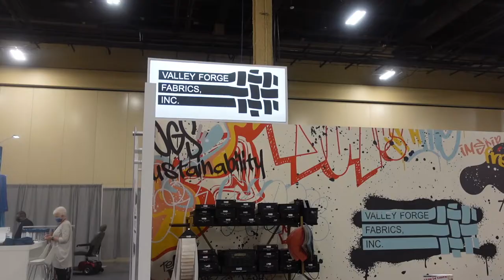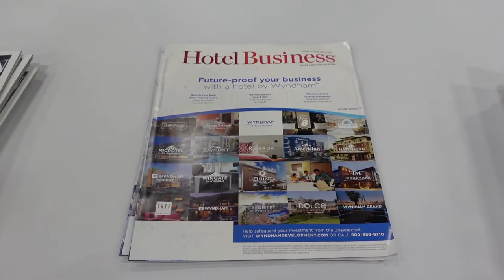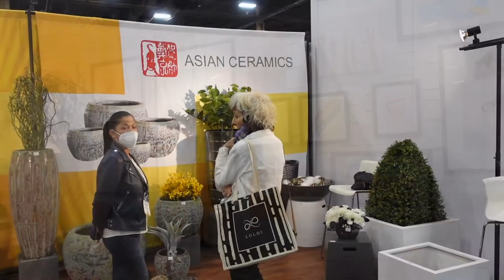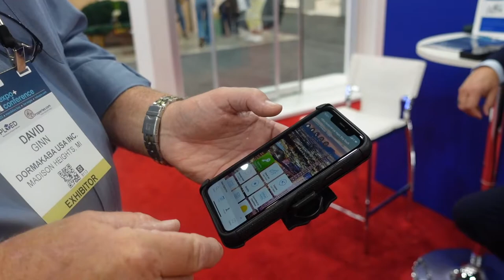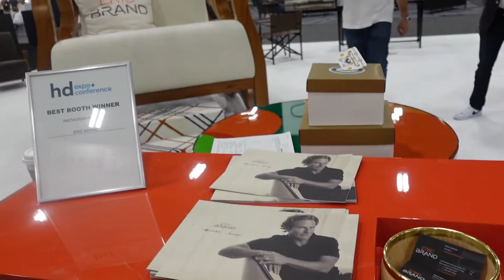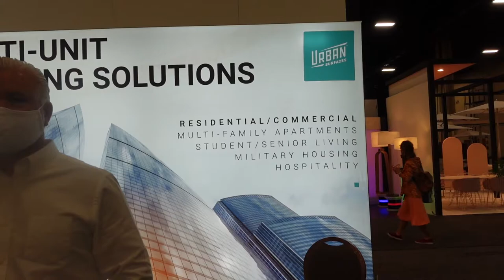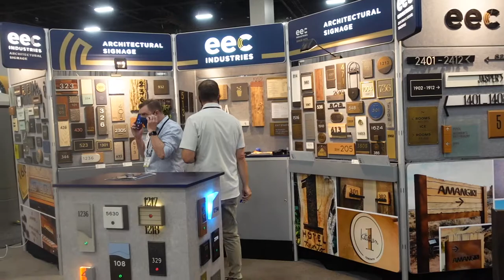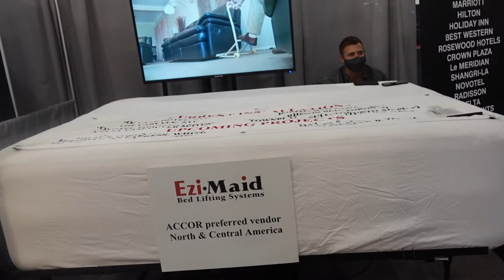HD Expo & Conference 2021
Hospitality Design professionals gathered at Mandalay Bay Convention Center August 24 and 25 to see the latest offerings manufacturers had for designers, architects, purchasers, specifiers, developers, finances, venders, suppliers and contractors.  This video visits a few of the exhibitors at the 2021 show.